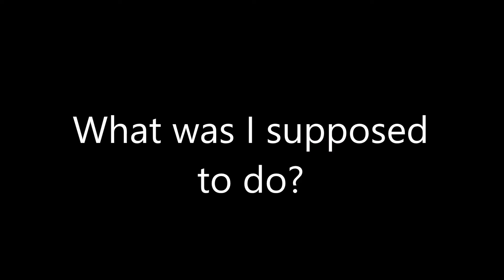Dog Goes Sledding: How to Catch ALL Huge Dogs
This guide will give tips and knowledge that will help you catch all of the huge f̶i̶s̶h̶  dogs in C̶a̶t̶ ̶G̶o̶e̶s̶ ̶F̶i̶s̶h̶i̶n̶g̶  Dog Goes Sledding.